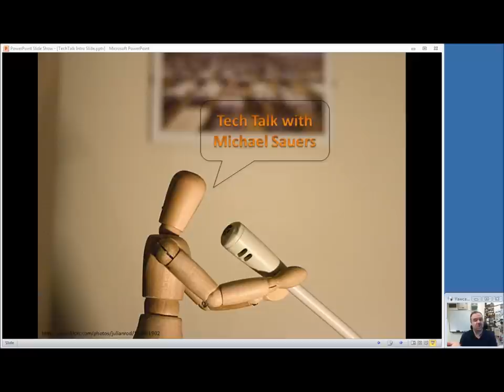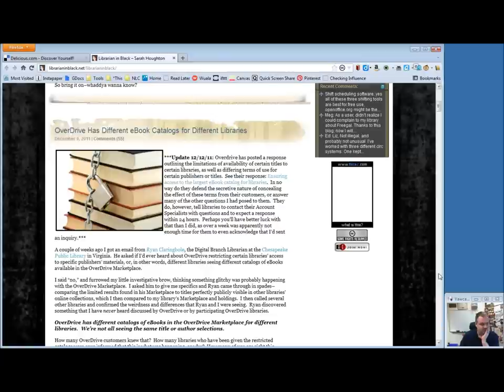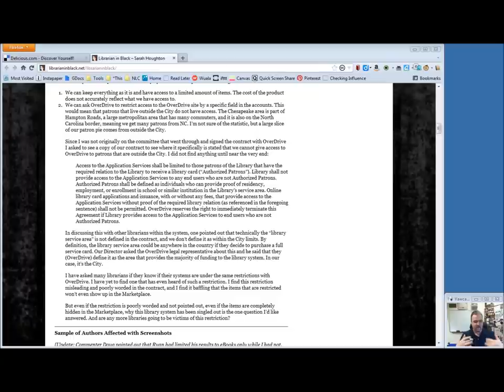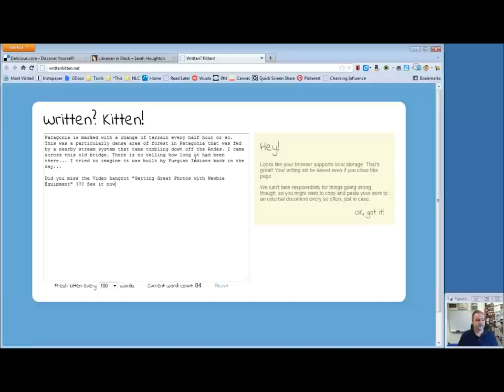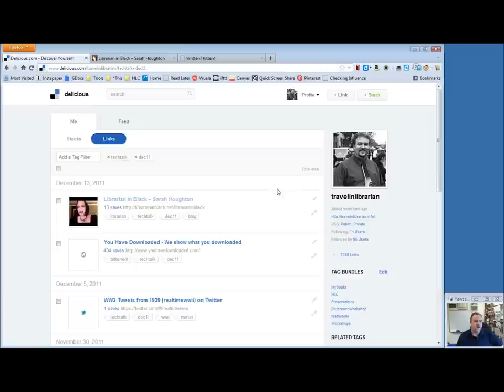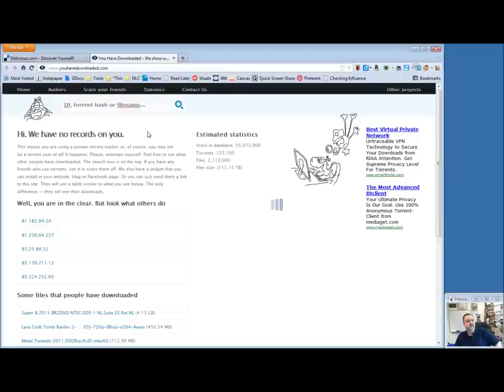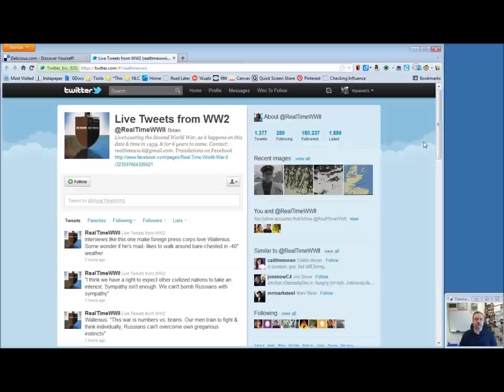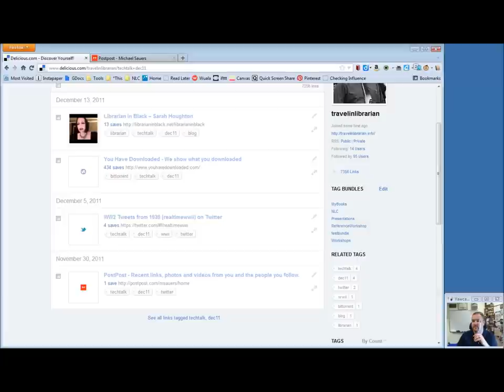NCompass Live: Tech Talk with Michael Sauers: A conversation with Sarah Houghton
In this month's Tech Talk we'll be speaking with Sarah Houghton, the Librarian in Black and Acting Director for the San Rafael Public Library, about a wide range of topics involving libraries and technology.